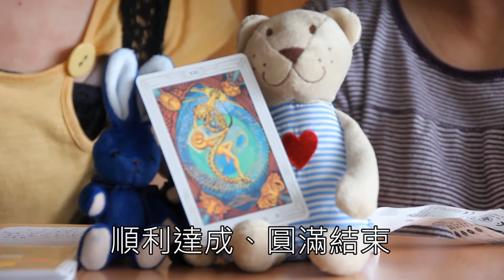104前鎮高中44屆畢業典禮-老師祝福影片Part2